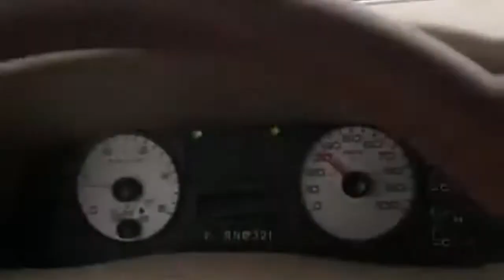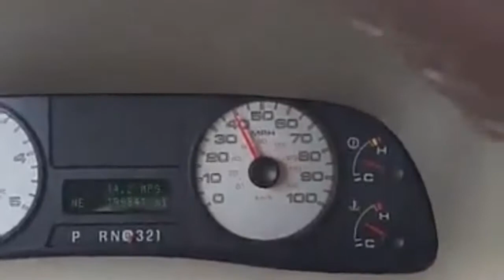Driving through crazy storm in my KING Ranch 6.0 powerstroke!!!!!!!!!